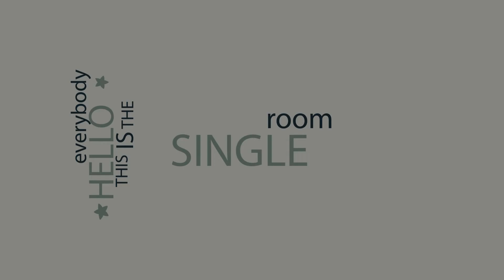HOTEL L'HELIOPIC - Chambre single